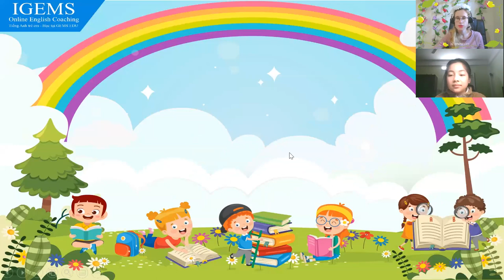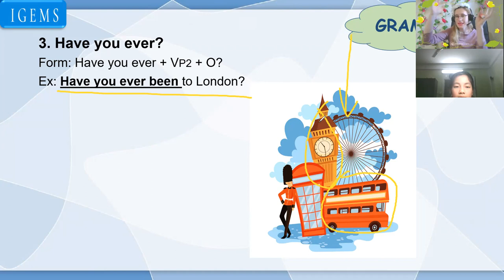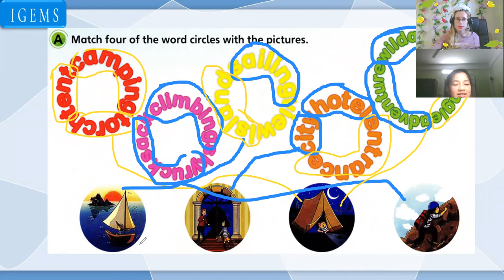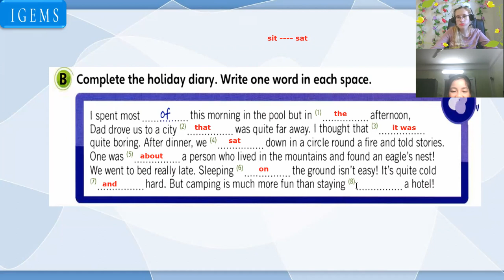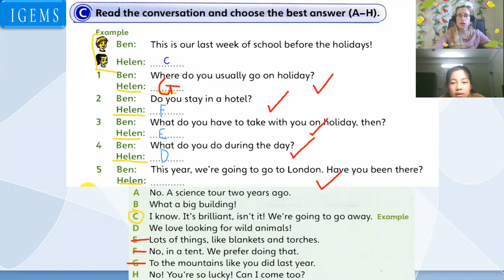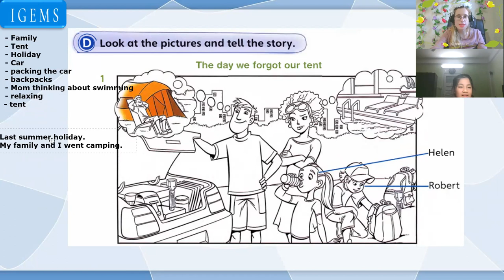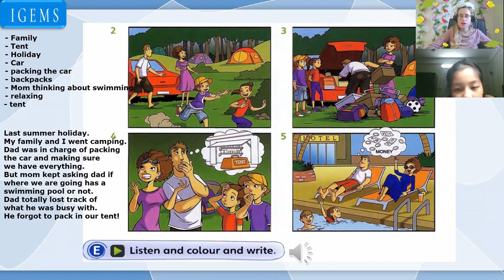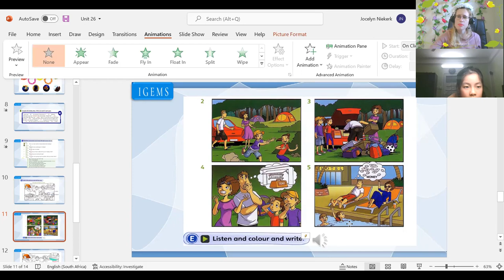20:30-21:15 Bảo Chúc flyers- Unit 26